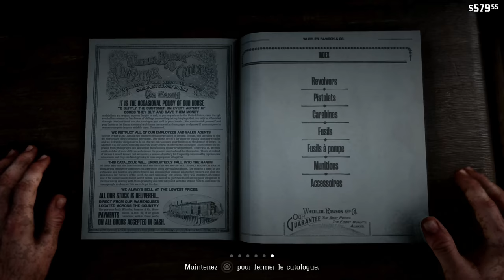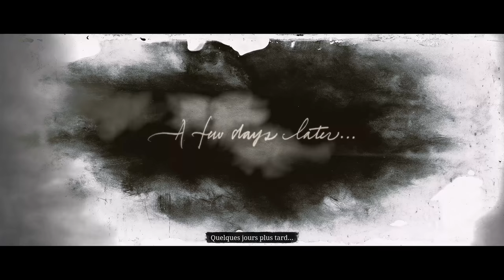Red dead redemption II : Episode 15 VF